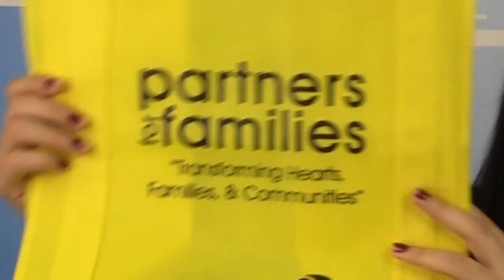Small Custom Grocery Tote Bag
This tote bag has an imprint area of 5" W x 8" H. It comes in Black, Hunter green, Navy, and Royal Blue. SKU: 145-RB12813